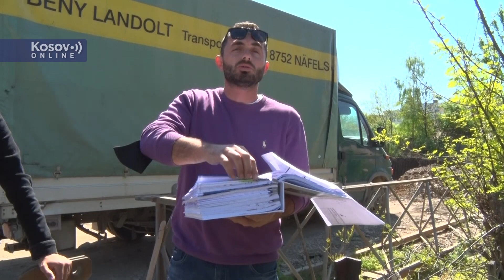Polemika članova porodice Miljković sa investitorom zgrade i komšijom Šekuranom Zanijem